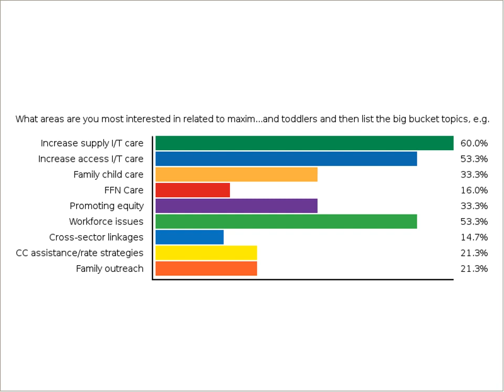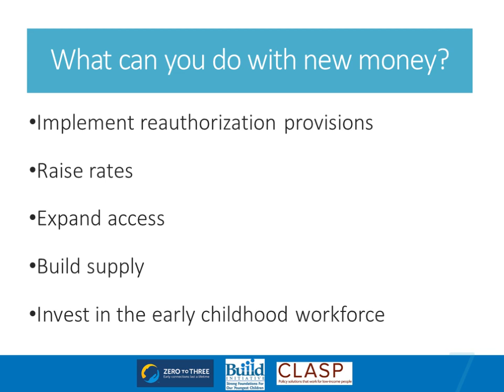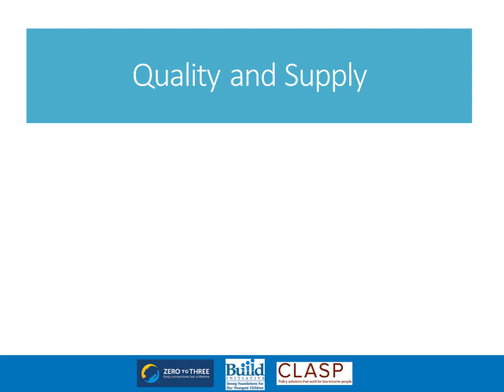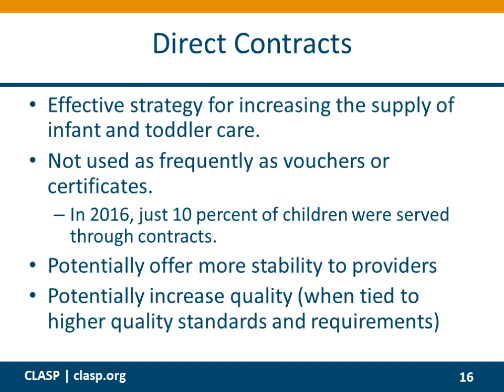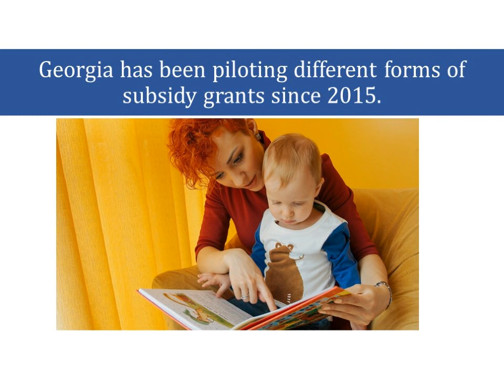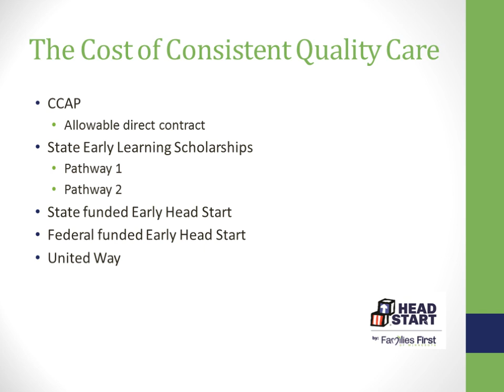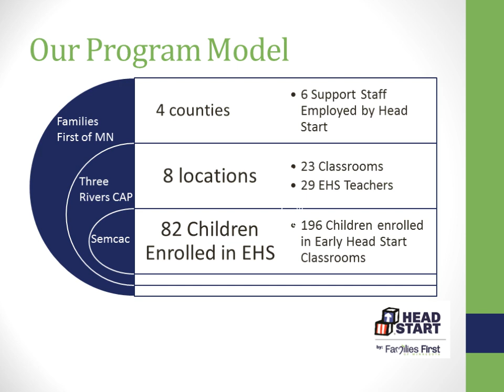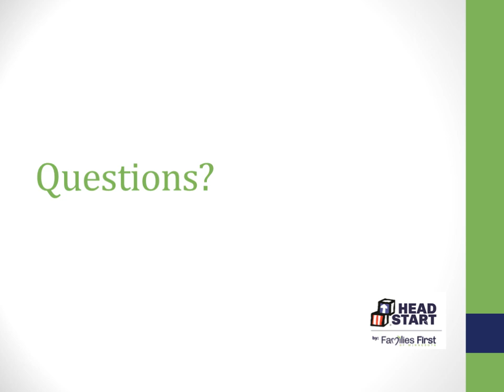CCDBG 2 Supply Demand Pt 1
Meeting Archive:
Supply and Demand: Building the Supply of Quality Infant-and-Toddler Child Care (Part 1)

CCDF funding can increase the supply of quality child care for infants and toddlers, which is an enormous need. Many programs do not serve infants and toddlers due to cost of care and capacity issues.  But, as we focus on supply, we must also increase the capacity and quality of these infant and toddler programs.  This webinar (and Part II) will explore strategies for increasing quality supply, in both center based and family child care settings, including EHS Child Care Partnerships, incentives, payment reforms, contracts and other quality models.  Targeted discussion during the webinars will cover how to adapt and implement these strategies in other states.